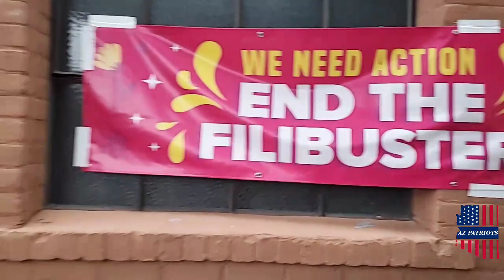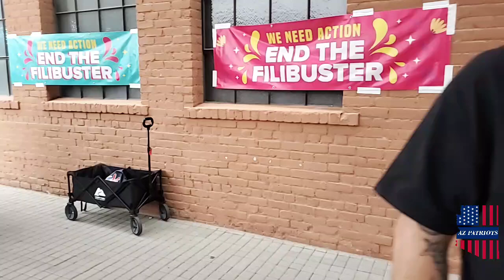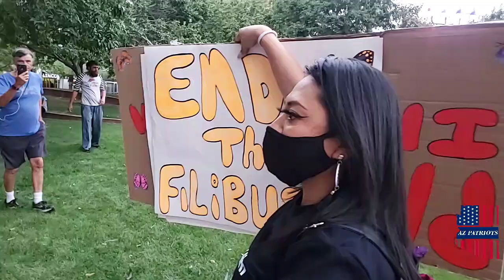"End the Filibuster" they scream. Why? They have no idea.